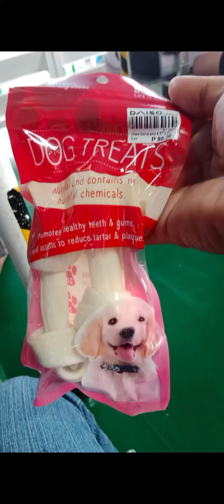Xena @6months old/short video